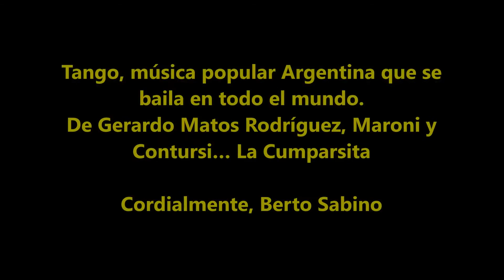Tango - La cumparsita (Pakhomova - Gorshkov)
Tango: La cumparsita
Intérprete: Pakhomova & Gorshkov (Baile sobre hielo)